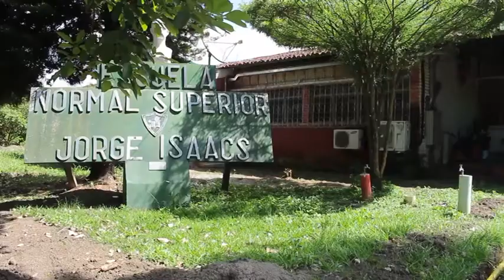CONOCE el sistema de ENERGIA SOLAR en un COLEGIO de COLOMBIA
Grupo empresarial GYV y la Gobernación del Valle del Cauca se enorgullecen en presentar los nuevos sistemas de energía solar que actualmente están instalados y funcionan en instituciones educativas de Sevilla, Zarzal, Florida, Pradera, Dagua y roldanillo